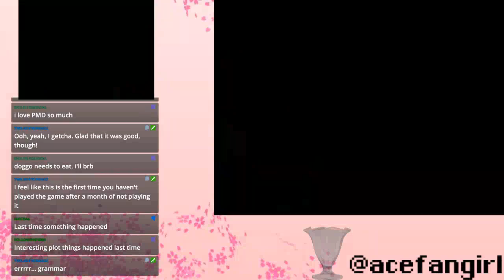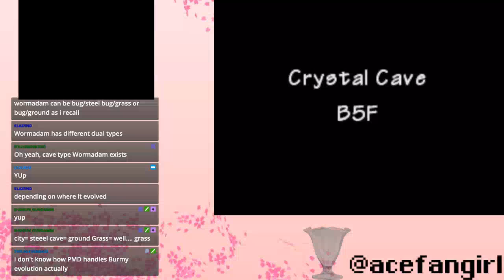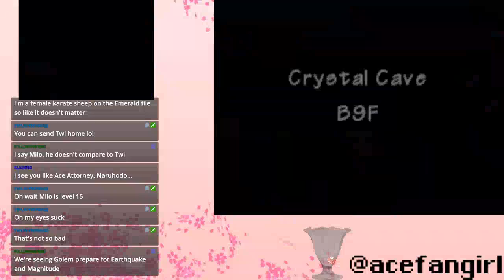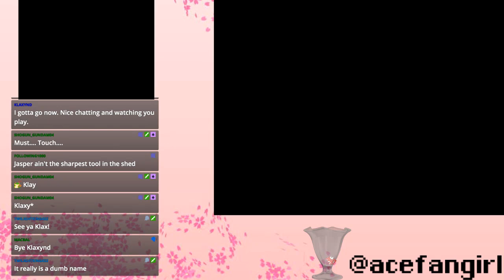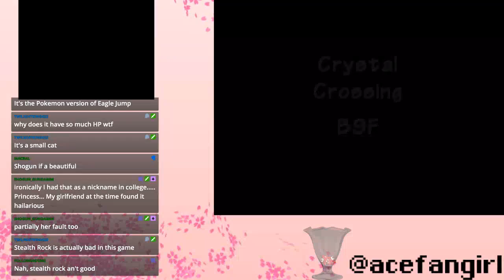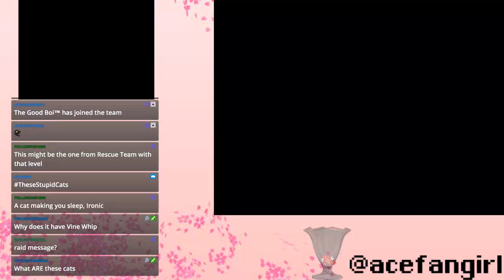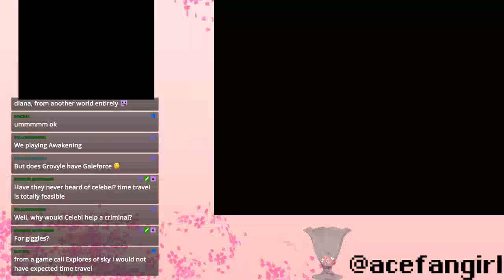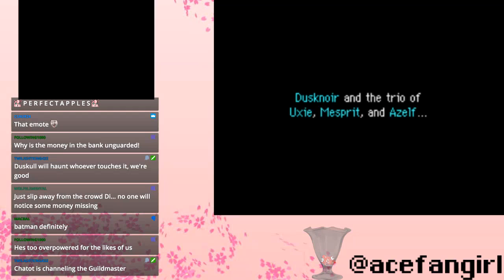08-20-18 ~ Pokemon Mystery Dungeon ~ Crystal Cave